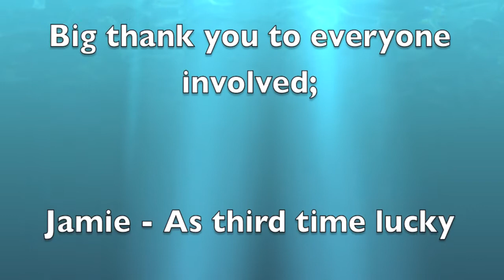ALS Ice Bucket Challenge